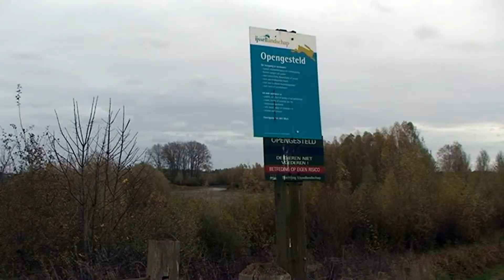Drtv nieuws - Otter gespot in de Ossenwaard - dinsdag 10 november 2015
De Otter heeft de Ossenwaard ontdekt! Daar kwamen sporenzoekers tijdens een bezoek aan het natuurgebied achter.